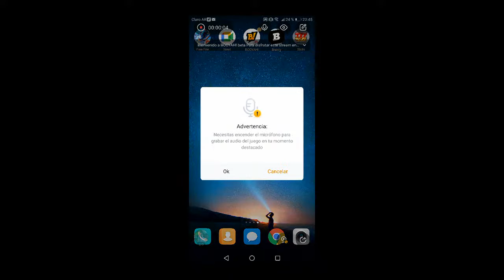call of duty